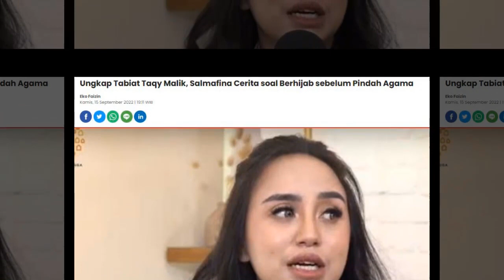Ungkap Tabiat Taqy Malik, Salmafina Cerita Berhijab sebelum Pindah Agama